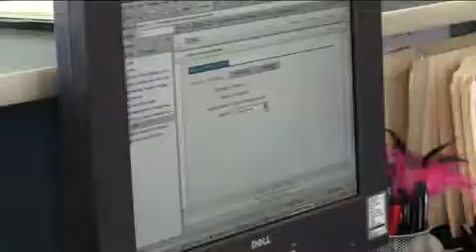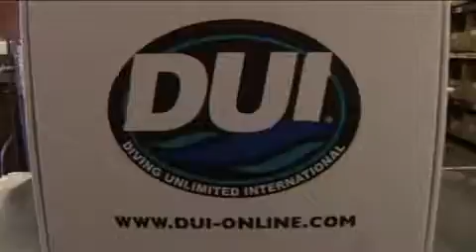DUI Quick Tips - Behind the Drysuit Seams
A quick overview of the entire drysuit production process.